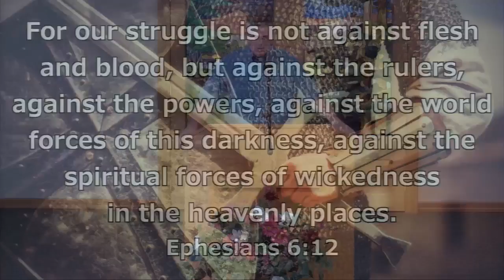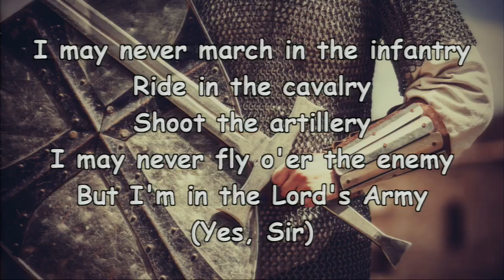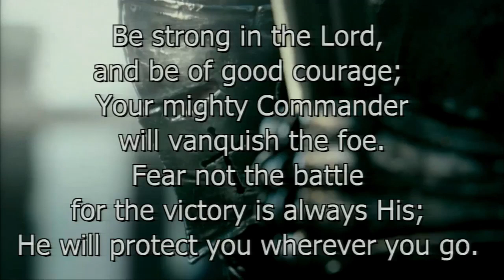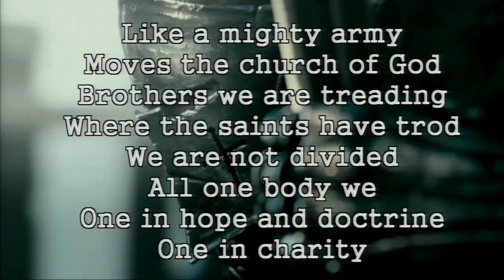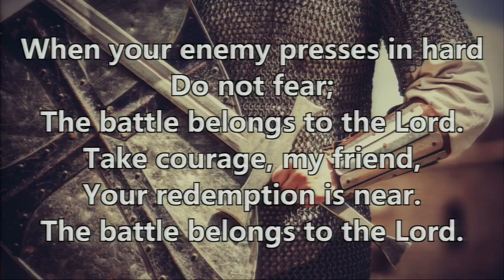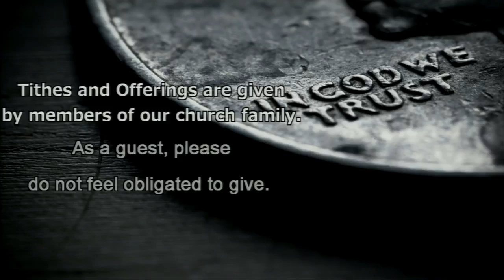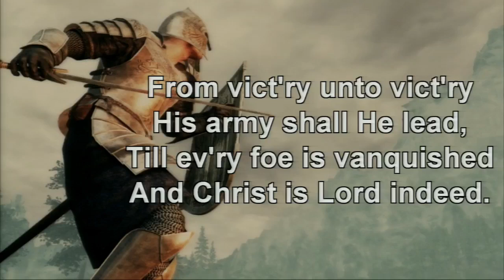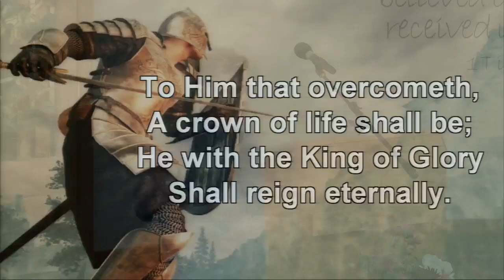September 1, 2024 - The Armor of God - Ephesians 6:10-20